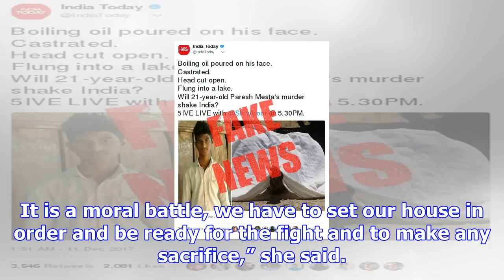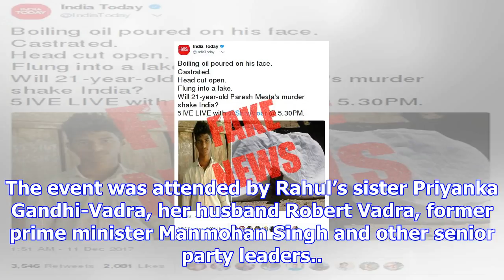Sonia gandhi on rahul’s takeover as congress president: vicious personal attacks made him fearless,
Sonia gandhi on rahul’s takeover as congress president: vicious personal attacks made him fearless, he will lead with courage
Handing over the charge of Congress president to her son Rahul Gandhi, Sonia Gandhi on Saturday said...